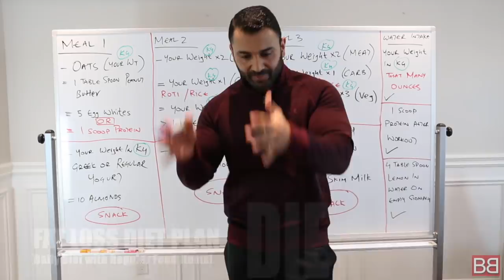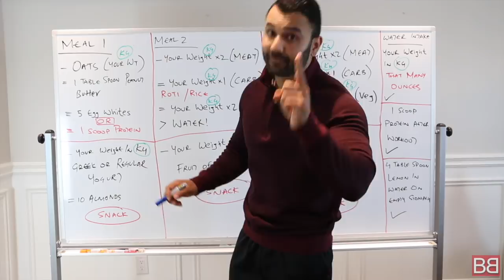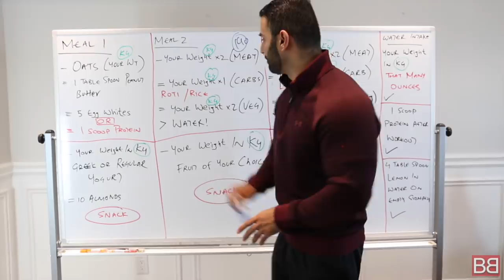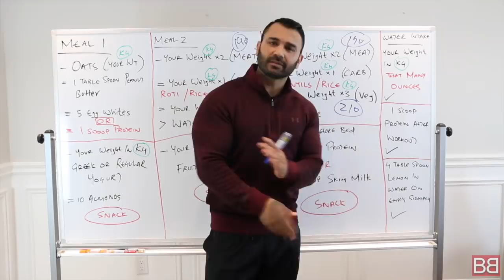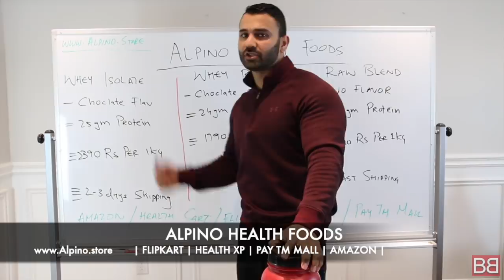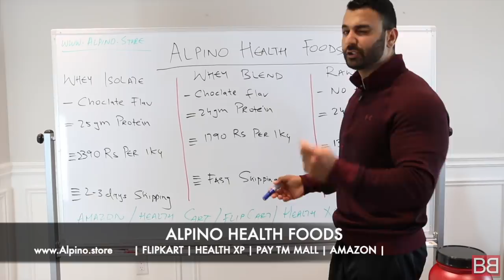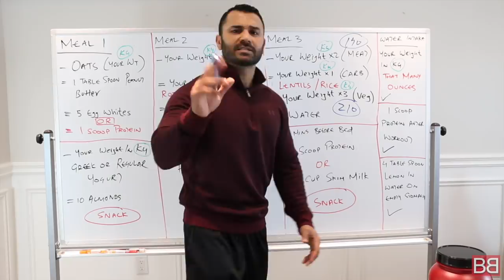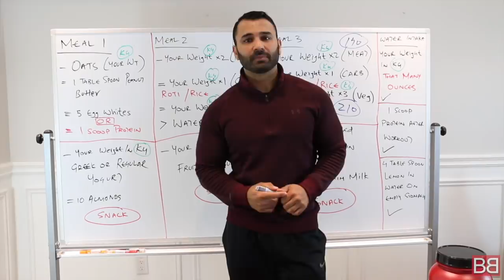Everday FAT LOSS Diet Plan! (Hindi / Punjabi)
Here you go guys, This FAT LOSS diet that I have created is like my own competition lol, a diet that doesn't need any app and it changes with your weight. Make sure to count and weigh every items as mentioned in
Hoping this video is gonna help you get to your goal!

Share your feedback in the comments.